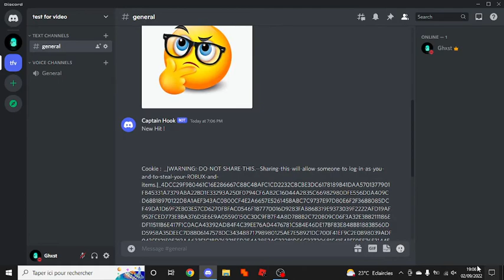New Methods Op / How to Beaming (Working 2022) !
Dear, Youtube
Please don't remove this video since it's just an educational purposes only.

roblox beam site,
roblox beam servers,
roblox beam segments,
roblox beam song,
roblox studio beam effect,
roblox how to beam someone,
is roblox beaming illegal,
is roblox illegal,
is roblox legal,
roblox how to beam accounts,
roblox how to beam,
lazarbeam roblox username,
roblox beam website,
how to beam roblox 2021,
roblox phishing,
roblox phishing site generator,
roblox phishing link maker,
roblox beaming methods,
roblox beamer,
roblox raycast beam,
roblox beam site,
roblox beam servers,
roblox beam segments,
roblox beam song,
roblox beam test,
roblox beam website,
roblox phishing,
roblox phishing method,
roblox phishing gen,
roblox phishing sites,
roblox phishing site 2021,
roblox phishing site 2022,